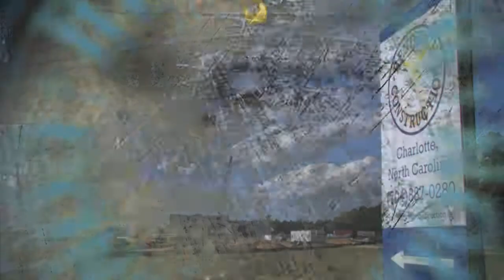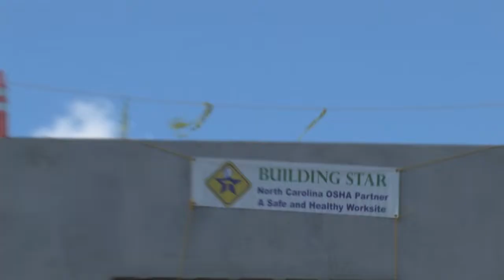Hendrick Construction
Short promo video produced for Hendrick Construction, Charlotte, NC